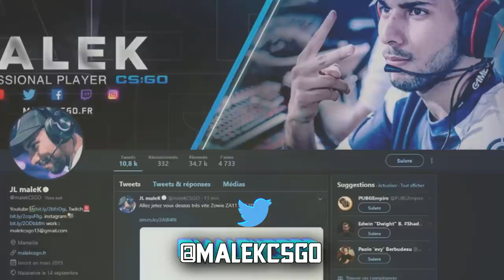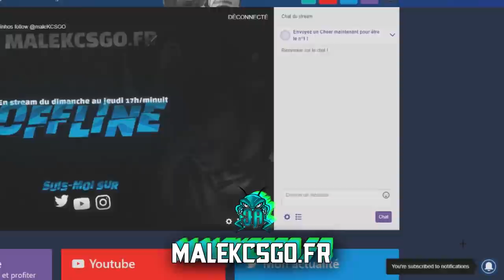MEILLEURS MOMENTS TWITCH [CSGO HIGHLIGHT]